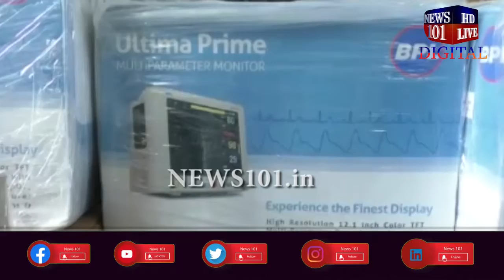Weekend Curfew Still continues in Mysuru says mysuru DC |News101